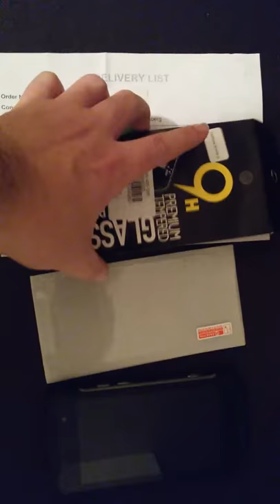Tempered Screen Protectors for Ulefone Armor 2